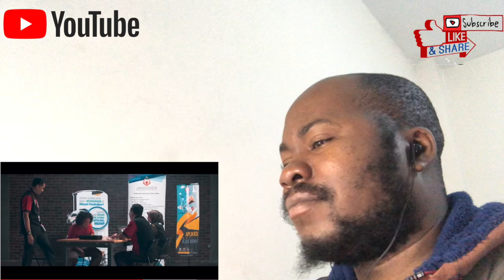Khai Bahar | Bangkit Semula Reaction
*reaction video*

Today My REACTION TO Khai Bahar | Bangkit Semula Reaction

PLEASE IF YOU ENJOY MY VIDEO PLEASE YOU SHOULD LIKE AND SUBSCRIBE TO MY CHANNEL AND DON'T FORGET TO CLICK THE NOTIFICATION BUTTON FOR MORE, ALSO DO NOT FORGET TO COMMENT YOUR FAVOURITE ARTIST DOWN BELOW AND WE SHALL DO A REACTION VIDEO TO ANY OF THEM.